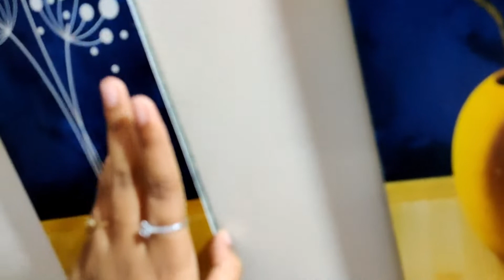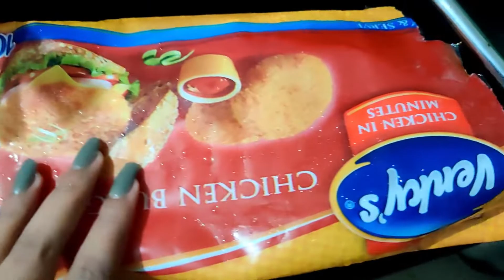Vlog-Flipkart home decor,Making Burger, bought Sarees, Independence day special kheer,New organiser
ARPITA MOHANTY
ARPITA_MOHANTY_

Camera used-📷- Canon G7x mark ii,Oneplus 7

About me👉
⏩Age-23
⏩Height-5'3
⏩Qualification-Biotechnologist
⏩Skintype-Dry with sensitive
⏩Skin colour-Medium

XOXO,
Arpita